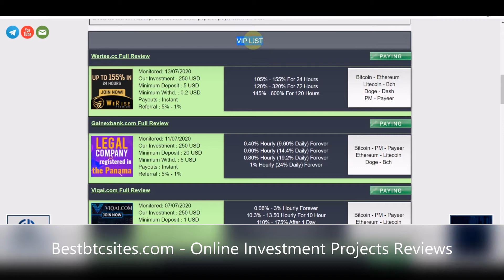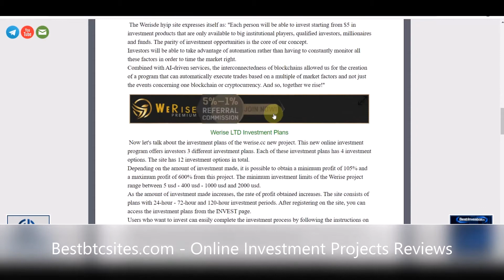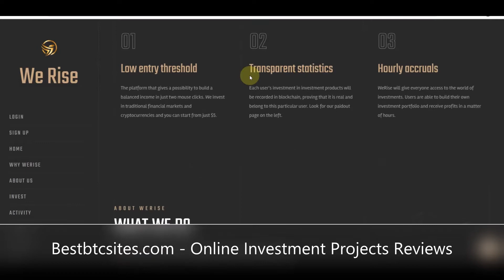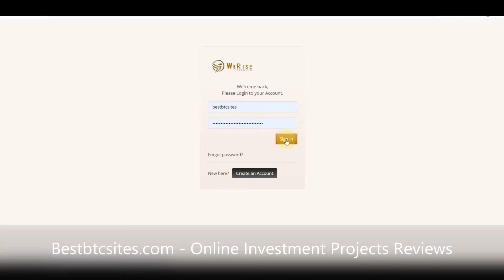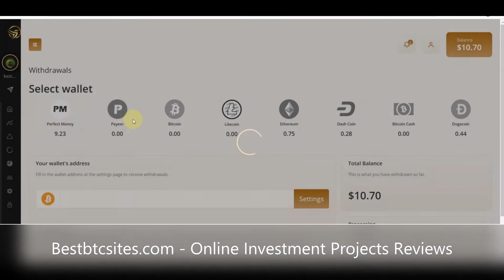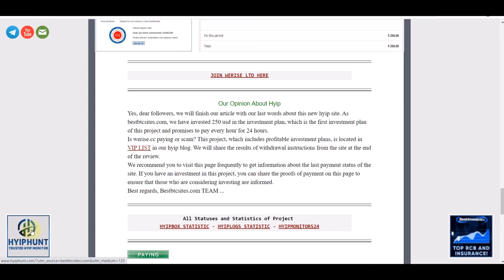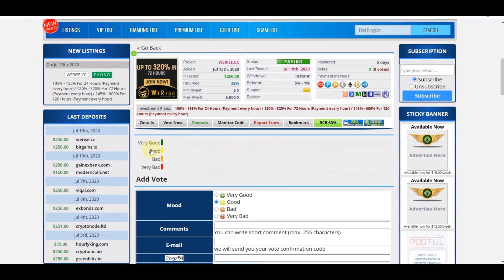(SCAM) Werise.cc HYIP Review : New Hyip Site 105% - 600% Within 24 - 120 Hours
Werise,is a new hourly paying hyip site review. Opportunity to have a profit return between 105% and 600% depending on the amount of investment made within 24 to 120 hours. Is werise.cc paying or scam? By joining this new online investment site with a minimum investment of 5 USD, it is possible to achieve a total profit of 105% after 24 hours.

ABOUT WERISE LTD
 The Werisde hyip site expresses itself as: ''Each person will be able to invest starting from $5 in investment products that are only available to big institutional players, qualified investors, millionaires and funds. The parity of investment opportunities is the core of our concept.
Investors will be able to take advantage of automation rather than having to constantly monitor all these factors in order to time the market right.
Combined with AI-driven services, the interconnectedness of blockchains allowed us for the creation of a program that can automatically execute trades based on a multiple of market factors and not just the events concerning one blockchain or cryptocurrency. And so, together we rise!''